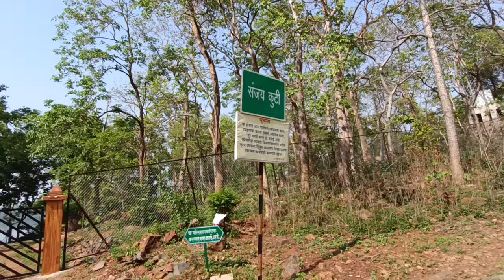Hill Top Garden नवेगावबांध गोंदिया ll navegaon bandh gondia ll near by Bhandara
नवेगावबांध गोंदिया ll navegaon bandh gondia ll Hill Top Garden ll near by Bhandara ‎@ved.pravasacha